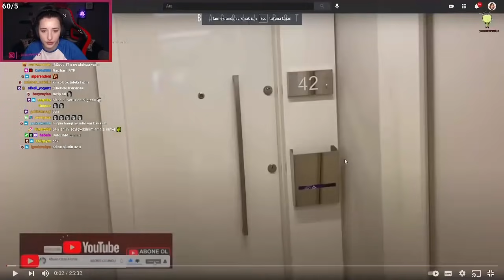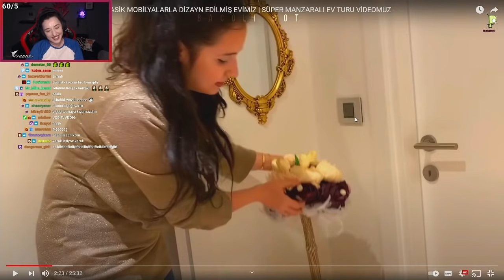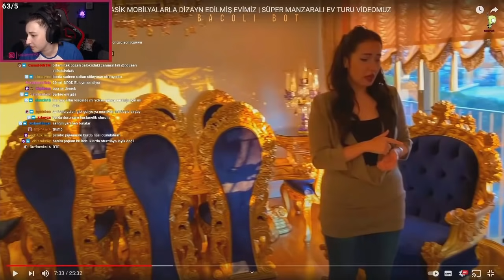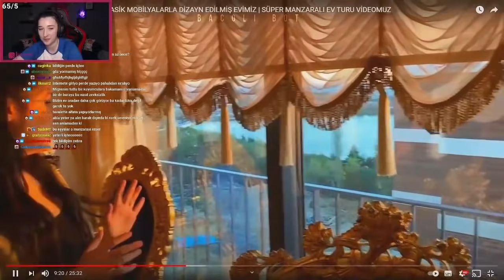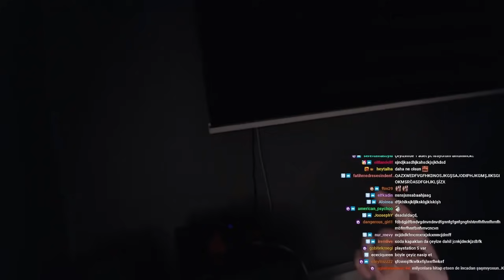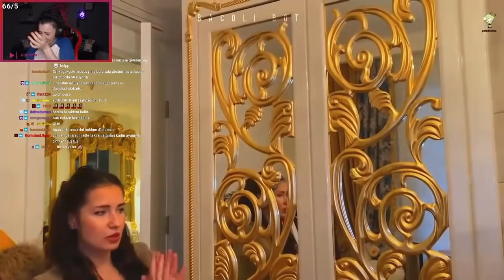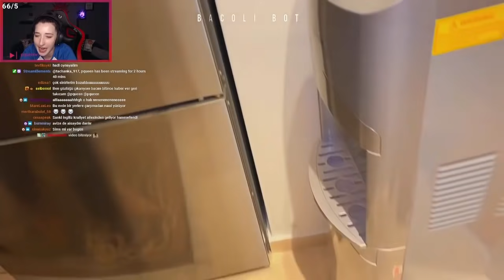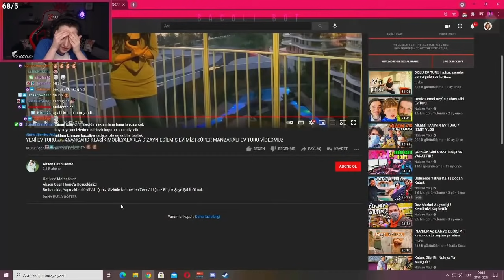Pqueen - Her Şeyi Altından Ev Vlogunu İzliyor!